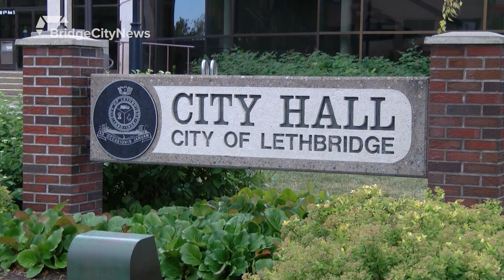Local Reaction On George Floyd Death and Racism - June 3, 2020 - Micah Quinn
Aired on: Wednesday, June 3, 2020